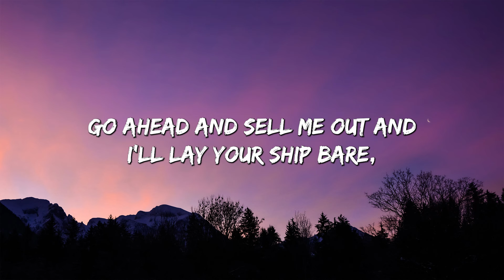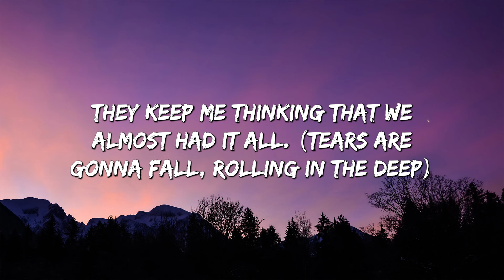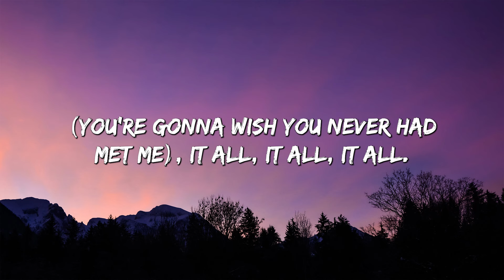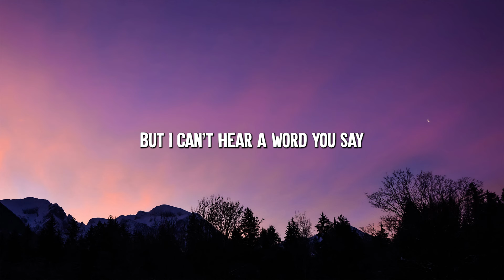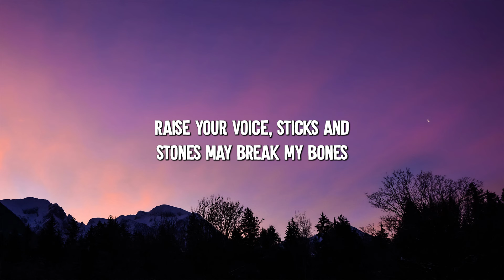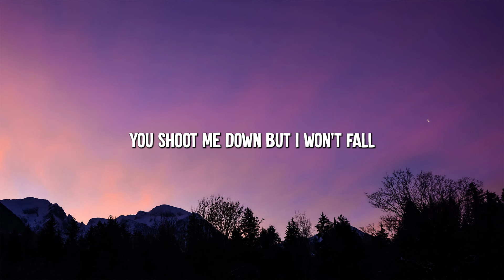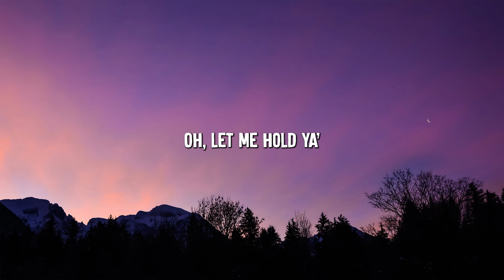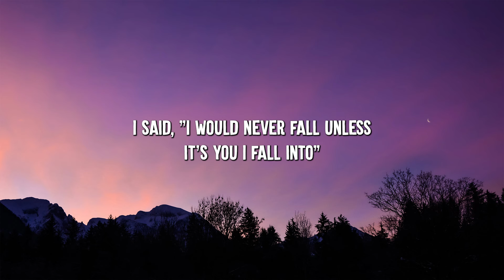Rolling in the Deep - Adele (Lyrics) || Passenger , Justin Bieber... (MixLyrics)